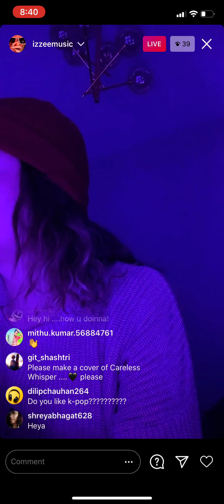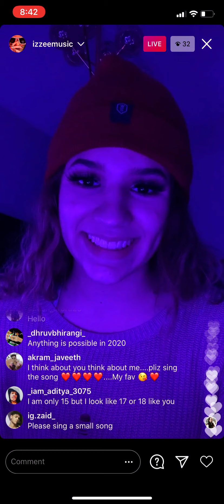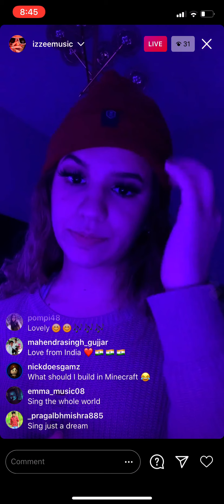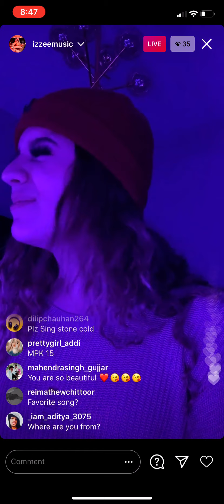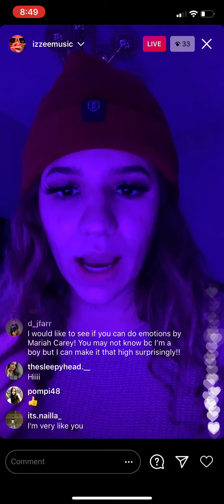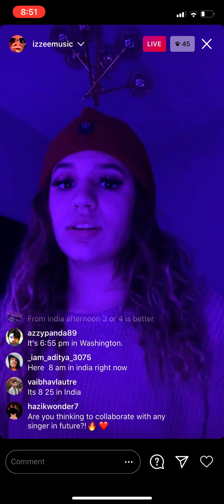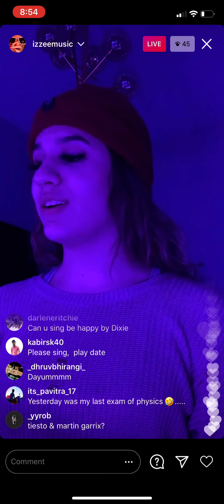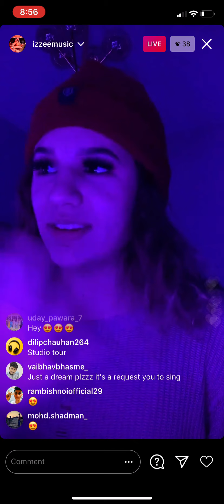Izzee live stream 12/30/20